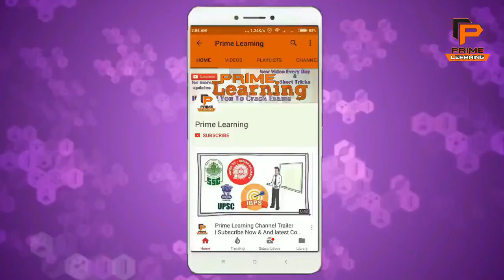IB ACIO/Exe. Exam World History Important Questions, France Ki Kranti Part-2